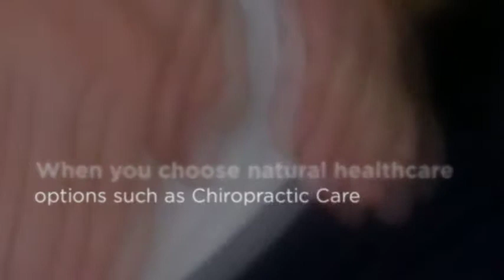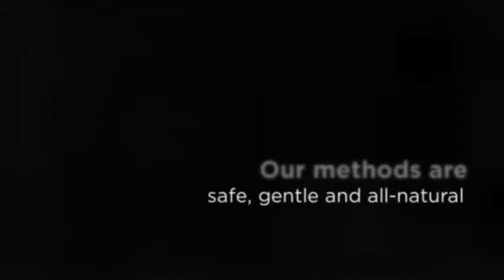Isanti, MN Chiropractor for Pain Relief - Dr. Paul Bergley,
Dr. Paul Bergley, D.C.